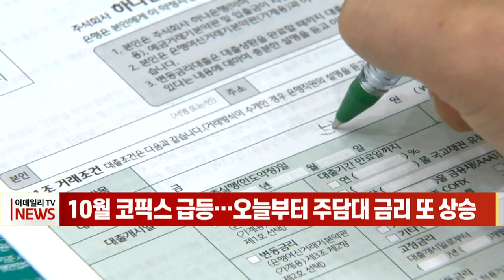[이데일리N] 10월 코픽스 급등… 오늘부터 주담대 금리 또 상승 (20211116)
최근 한 달 사이 은행권 주택담보대출 변동금리의 기준이 되는 코픽스(COFIX·자금조달비용지수)가 0.13%포인트(p) 상승했습니다.
은행연합회가 15일 공시한 자료를 보면 10월 기준 신규 취급액 기준 코픽스는 1.29%로 집계됐습니다.
신규 취급액 기준 코픽스는 5개월 연속 상승하며 지난해 2월(1.43%) 이후 가장 높은 수준을 기록했습니다.
시중 은행들은 당장 다음날부터 신규 주택담보대출 변동금리에 10월 코픽스 금리 수준을 반영합니다. 코픽스가 오르면 대출자들은 그만큼 더 높은 이자를 내고 대출을 받게 됩니다.